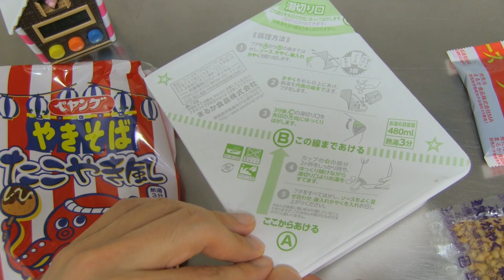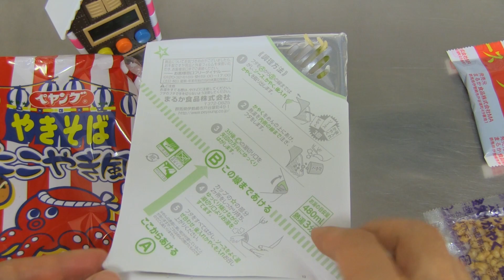Instant Takoyaki Yakisoba Noodles Peyoung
Peyoung instant takoyaki yakisoba noodles. I like the package;)